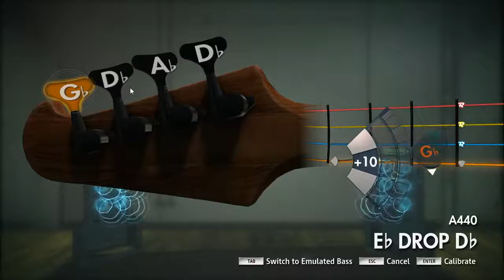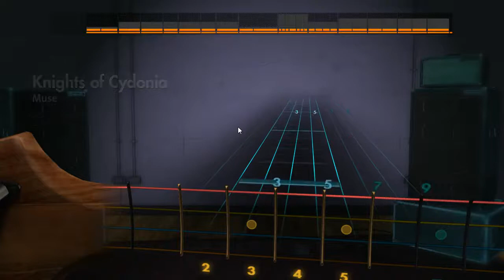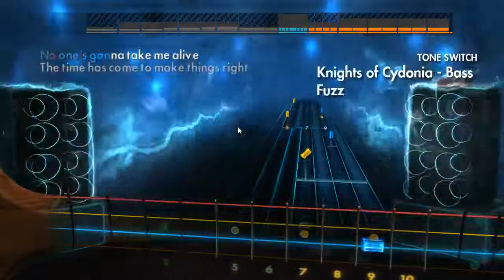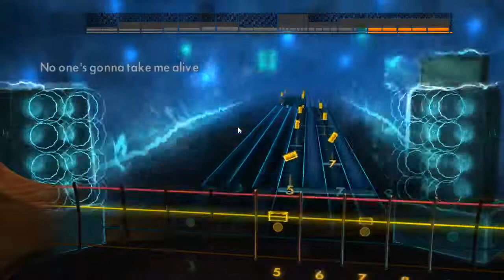Rocksmith: Road to be a rockstar Episode #94 (Gameplay/Commentary) Rocksmith 2014 #3 Bass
Rocksmith 2014